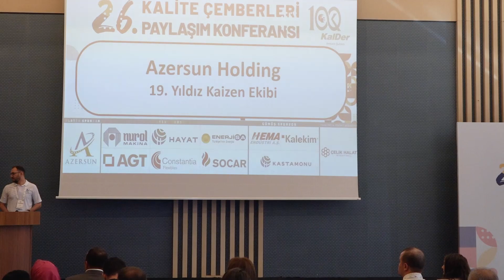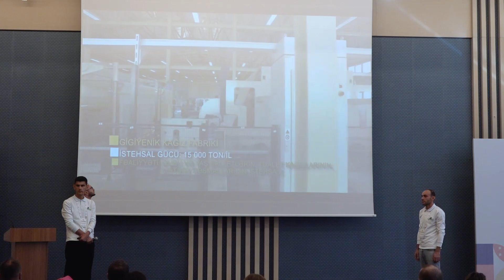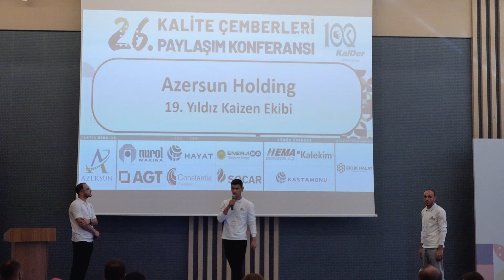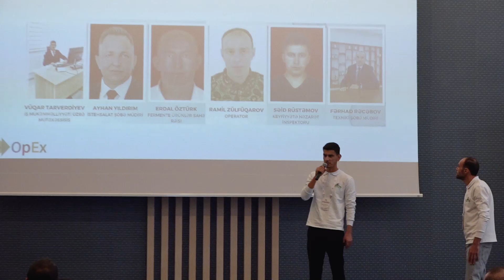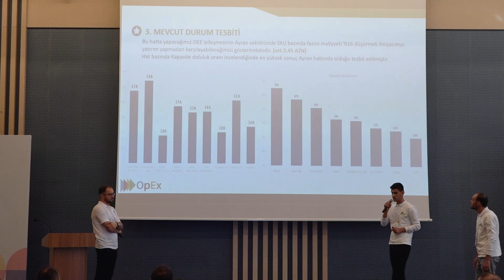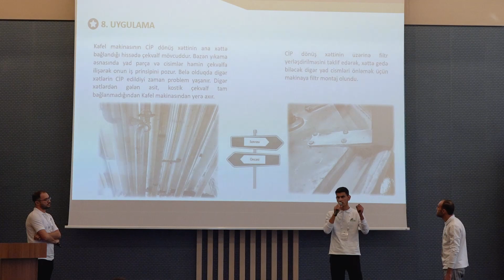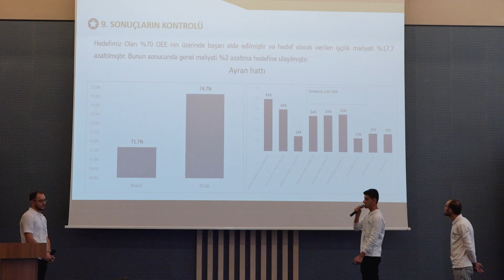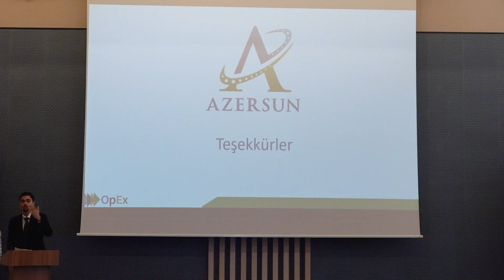Azersun Holding / 19. Yıldız Kaizen Ekibi